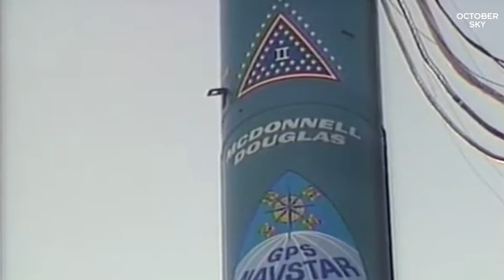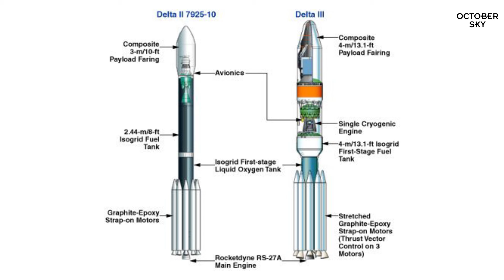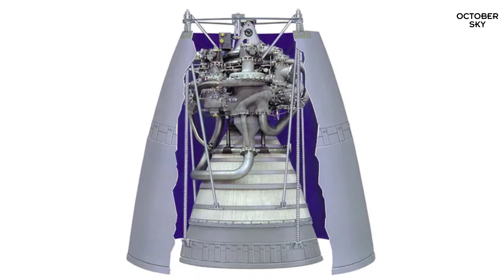නාසා ආයතනයේ ප්‍රියතම රොකට්ටුවට මොකද්ද අන්තිමට වුනේ? | End of Delta Part 3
ඇමරිකාවේ සම්භාවිනීය රොකට් පෙළපත් අතරින් මේ මාසයේදී විශ්‍රාම ගිය ඩෙල්ටා රොකට් පෙළපත සම්බන්ධ කතාවේ තුන්වන සහ අවසාන වීඩියෝ එක තමයි මේක. ඇමරිකාවේ වැඩියෙන්ම දියත් කරපු රොකට්ටුව වසර කිහිපයක් යද්දි වියදම වැඩියි කියලා අත ඇරලා දාන්නේ ඇයි?

When the Space Shuttle was unable to deliver on its promises of reliable low-cost launch services, Delta was there to pick up the slack and continue its career until Apil 2024... or maybe 2018, depending on what you consider Delta to be.